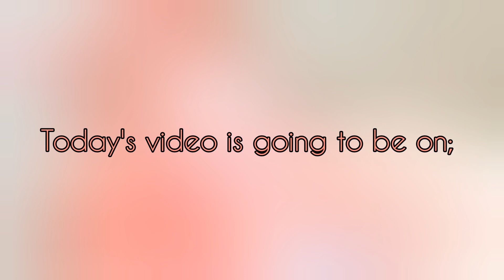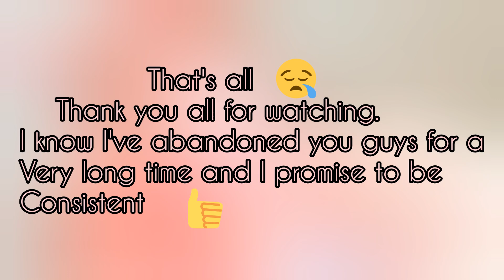Skin care Routine (day, night & weekly).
product that should be in your skin care...